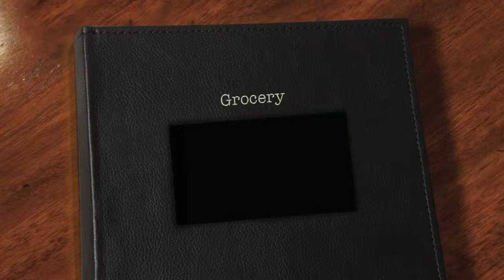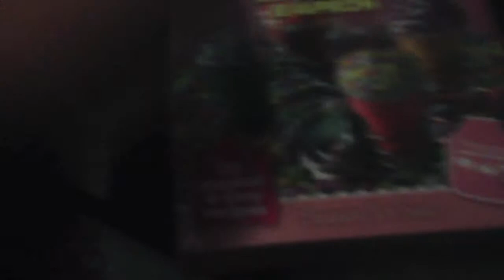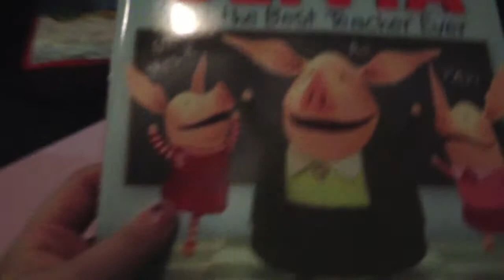lost phone very very short DITL